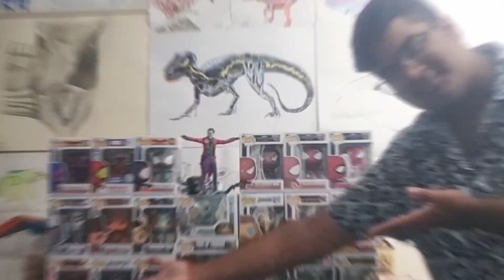Mothra's Return | LESS LOGICAL THAN PALPATINE'S?